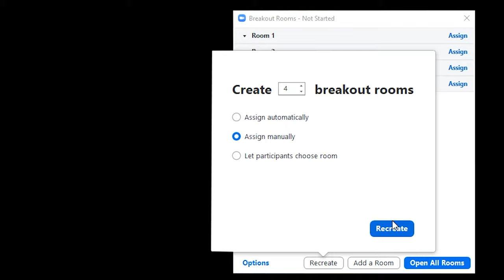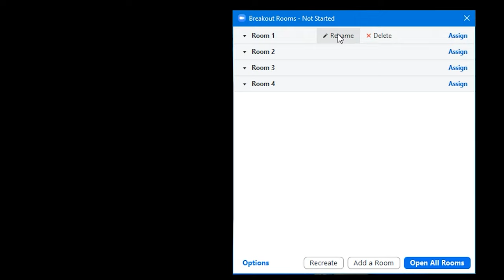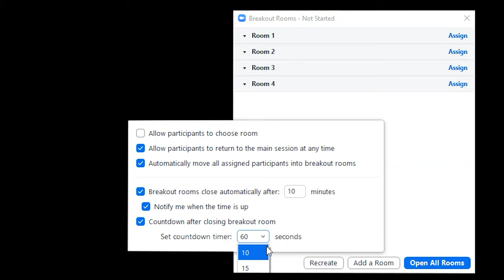How To Set Up Zoom Breakout Rooms Extra Options To Make Your Event Smoother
Learn how to set up Zoom Breakout Rooms and the extra options to make your events run smoother. Need assistance with your live events?

Zoom is a great platform to use to connect with people virtually and if you want to have more intimate conversations you can put people into break out rooms. If you want to have only 3-4 people per room, you can create the number of rooms you want at the bottom it will tell you how many people per room will be there.

If you know you want to put people in certain tables you can then manually assign the rooms.

A fun thing to do is name the rooms. Highlight over the rooms to name them however keep in mind if you're doing something like a speed networking, every time you create new rooms you'll have to re-enter all the names so maybe only use it when you have gaps between the break outs.

Under "options" there are two key areas I want to highlight.

1) Set your duration time. More than likely you have a schedule you want to stick to so have the system help you stay on schedule on entering the amount of time you want people in the rooms.

2)Change the countdown time to 10 or 15. Sometimes when people see 1 minute or two minutes they come back into the main session too soon like they feel they have to go back, so give people their full time to talk and if they want to talk more, tell them to private chat to get each others contact information and keep chatting.